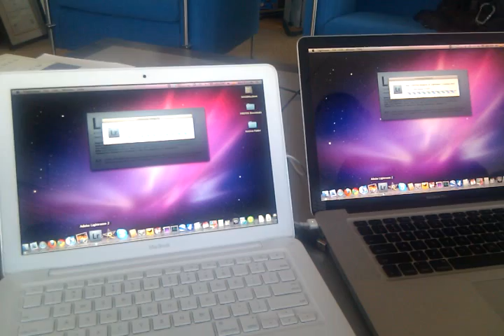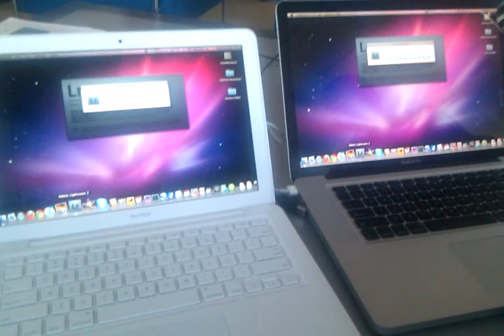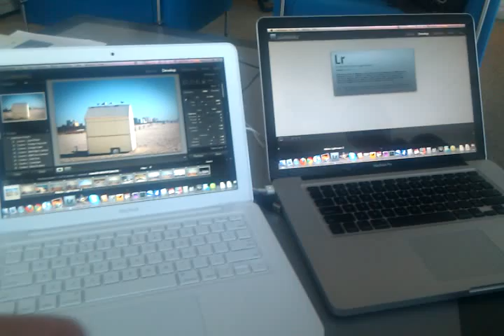MacBook le gana a la MacBook pro inclusive con el disco clonado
Hice la primera prueba mostrando como mi MacBook de $1100 dolares le ganaba a mi MacBook Pro de $2400 con un procesador 2.8 vs 2.2 las dos con 4GB de RAM.  Algunos lectores incrédulos me dijeron que clonara las dos y que seguro que ganaba la MacBook Pro.  Lo hice, cloné las dos.  Me compré un disco de 500GB por $130 para la MacBook y les puse exactamente la misma info usando Super Duper.  Igual como se ve abriendo Lightroom la MacBook le gana a la MacBookPro por casi 30 segundos.